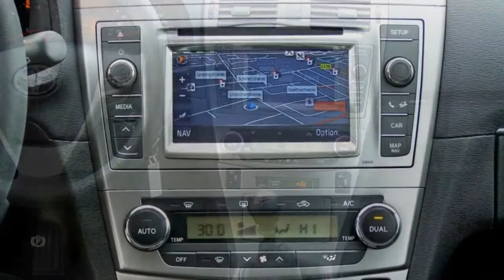Toyota Avensis 1 8 Navigation 077793 Ruckfahrkamera Toyota S + K GmbH Video